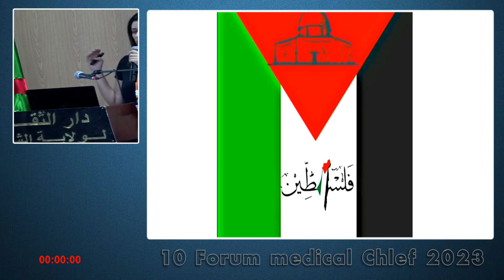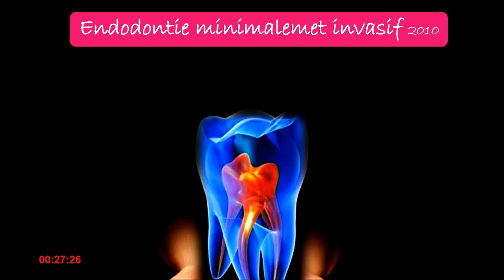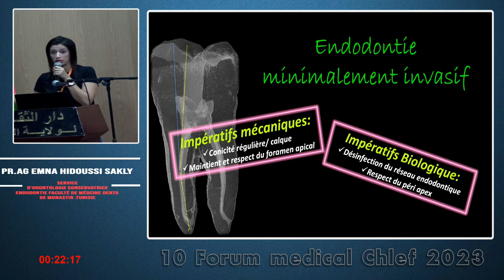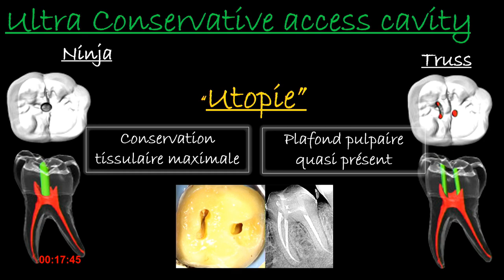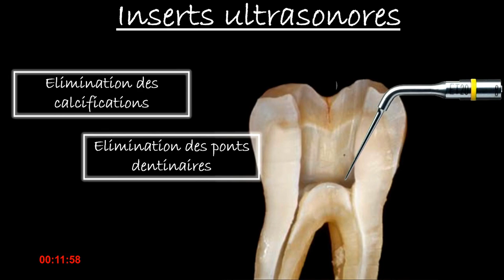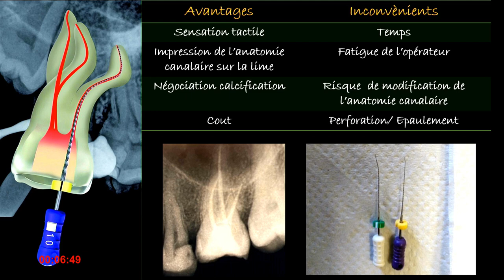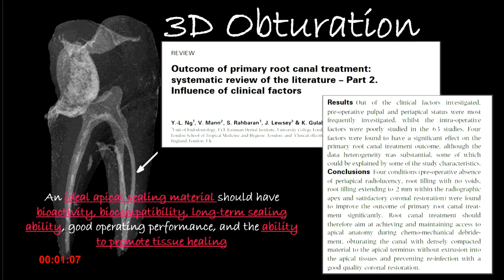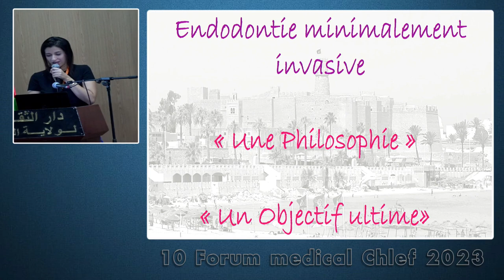Pr EMNA HIDOUSSI : Endodontie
Endodontie minimalement invasives : Les points clés